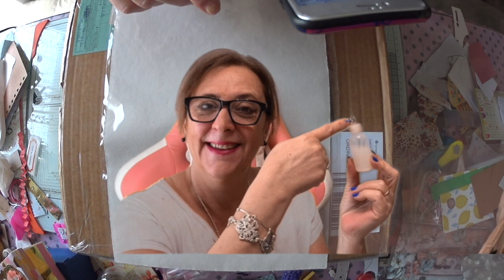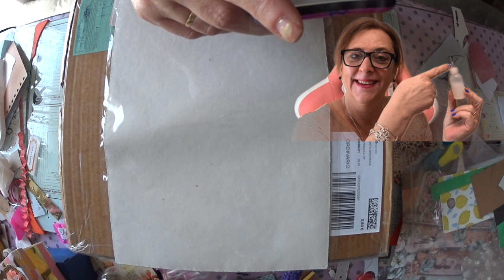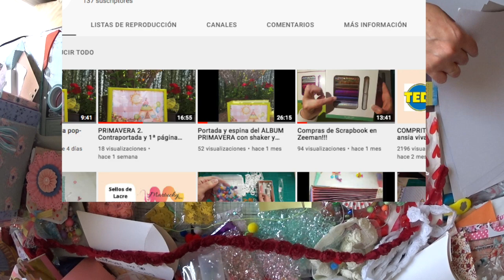SuSuRRoS DeL PaPel-Scrap ESPAÑA- snail mail de martuchi Tryms!!!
Holaaa 👋🏼👋🏼👋🏼👋🏼
Como vais? Deseo que muy bien.
Pues que he recibido un primer correo bonito súper chulo de una amiga. Que he flipado en tecnicolor!!
Y quiero compartirlo con todas vosotras.
Ya me contaréis!!
Pasaros por su canal de YouTube que está empezando no con el scrap. Si, con youtube
Os dejo enlace :

Besos para todas gracias por quererme y hasta pronto🙏🏽🙏🏽🙏🏽
Mis Listas de Reproducción: